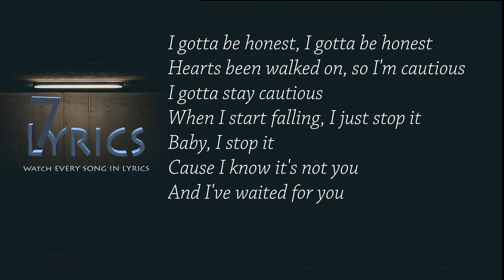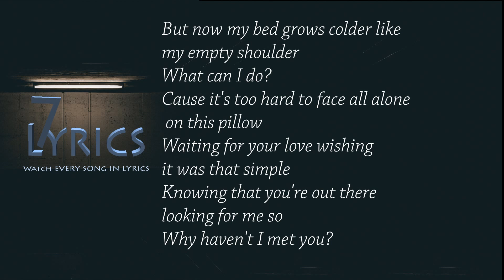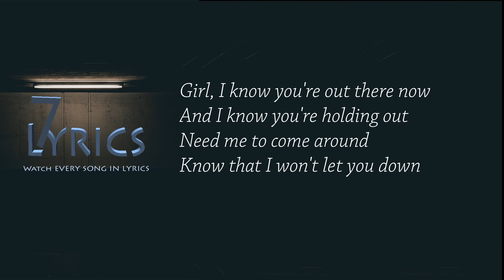Cameron Dallas Song [With Lyrics] Why Haven't I Met You?